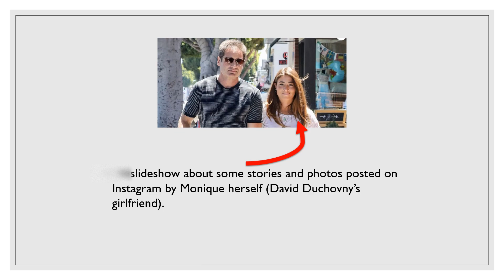PRESENTATION: David Duchovny and Girlfriend Monique INSTAGRAM ACTION!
A compilation of some instagram stories... Do you like them as a couple?